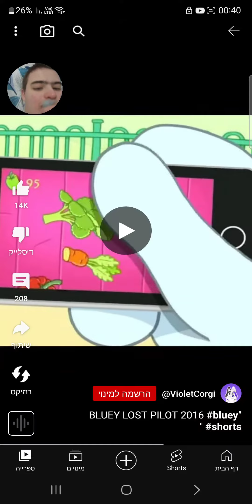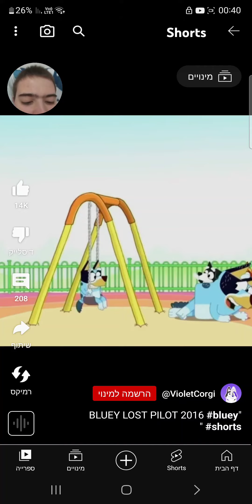Reacting to the missing Bluey 2016 pilot @VioletShepherd